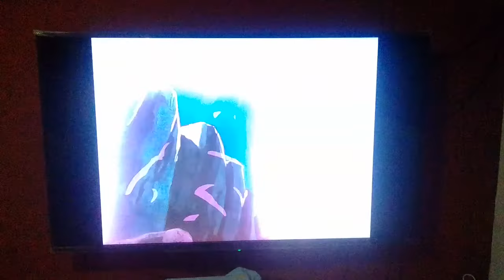al santuario de los caballeros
los caballeros del zodiaco